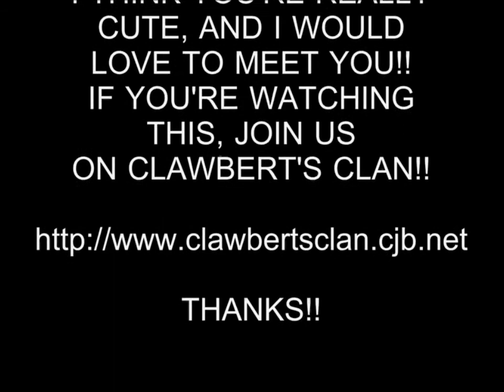HOT GIRL 172